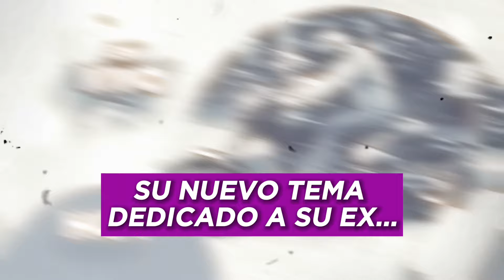🐈‍⬛ En Vivo desde México, Sandra Itzel nos trae todo el chisme sobre su nuevo sencillo "Gato"